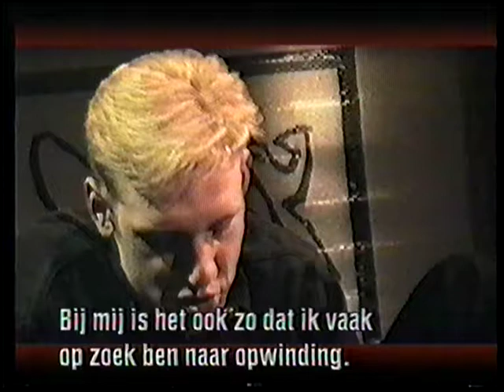Necrophobia Nederhorror interview (TV Nomaden 📺VPRO 1995)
Fragment uit een aflevering van VPRO's TV Nomaden uit 1995 met een kort interview met Jörg Buttgereit (Nekromantik) en een langer maar vijandig interview met Frank van Geloven en Edwin Visser (Necrophobia).

Het laatste interview voelt vreemd aan want de interviewer was nogal aanvallend en wantrouwig waardoor de beide jonge regisseurs vooral zichzelf verdedigen moesten.
Na de wereld premiere van Sl8n8 (hun 2e film) tijdens de 2006 editie van het Duistere Openbaringen festival in Helmond heb ik nog met de beide heren kunnen praten, vooral over dit interview, en ze konden het vooral waarderen dat iemand het zich nog kon herinneren, en nu dankzij YouTube is het voor iedereen weer te zien!
(de film zelf kun je zien op het YouTube kanaal van Nice KL)

De VHS (met o.a. de trailers van Eggromantik en Angriff der Killer Hasen) die presentator Jeroen Bishoff aan het begin van deze video bekijkt is "Sex, Gewalt und Gute Laune vol.2"

🕯 Dedicated to the memory of Edwin Visser, Rest In Peace. (1965 - ✝2012)